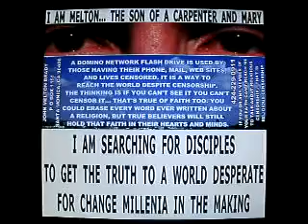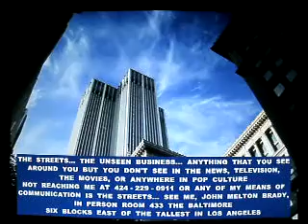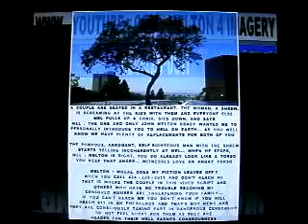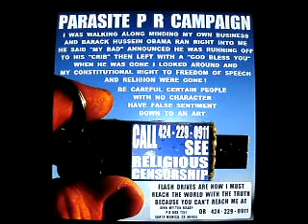MSS12 2012ATHOSETHREATENINGYOURFAMILYBYCENSORINGYOURPHONE424 229 0911INTERRUPTINGMYWORK161MB356F31 2013 zps7fb241d1